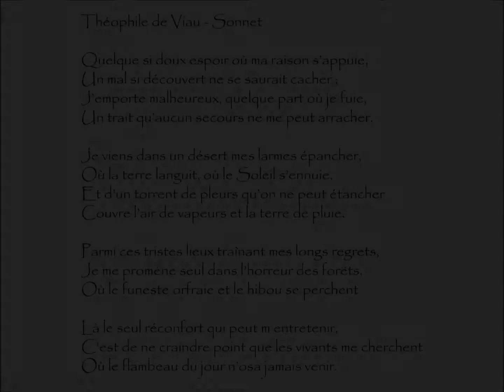Viau (Théophile de) : SONNET - Quelque si doux espoir où ma raison s'appuie,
Sonnet | Poème écrit par Théophile de VIAU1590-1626)
Extrait du recueil Œuvres